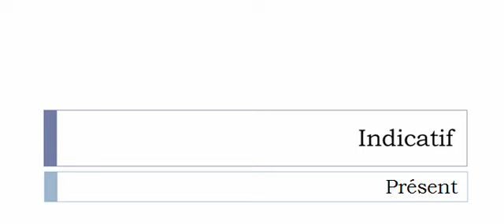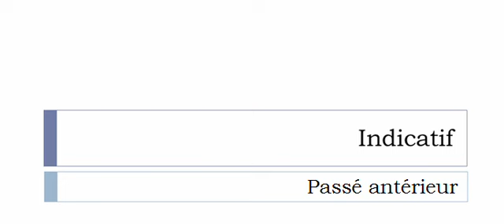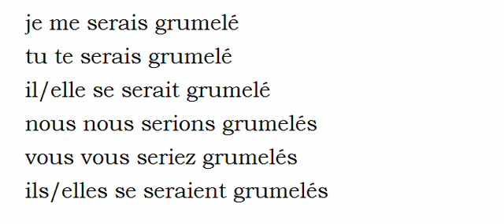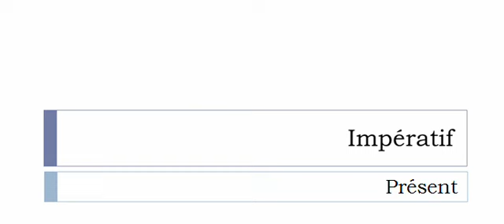الفعل الفرنسية = Grumeler